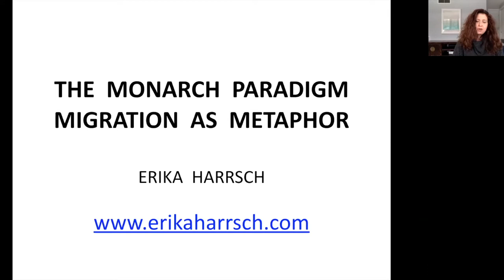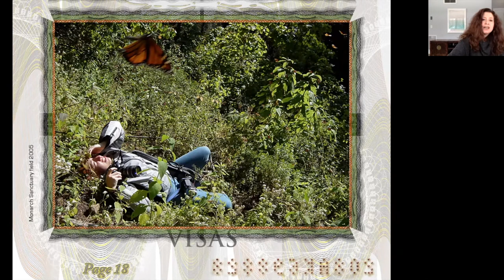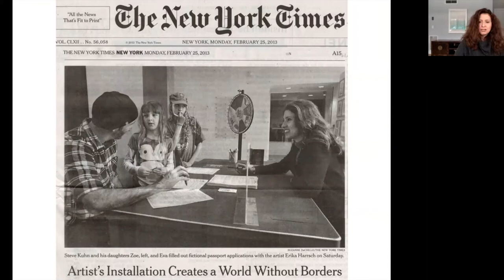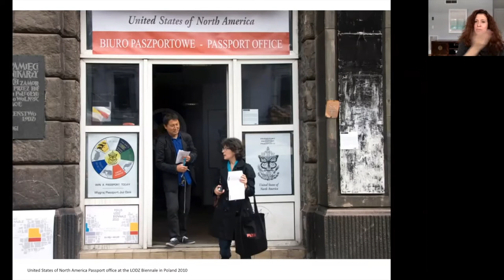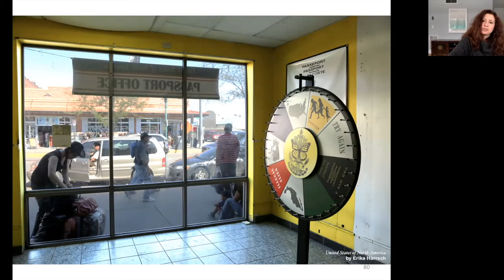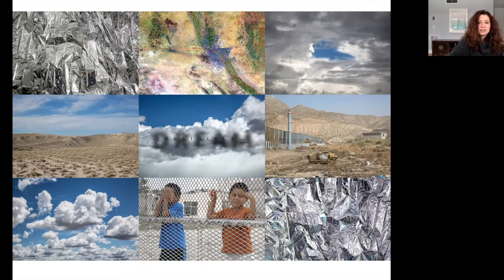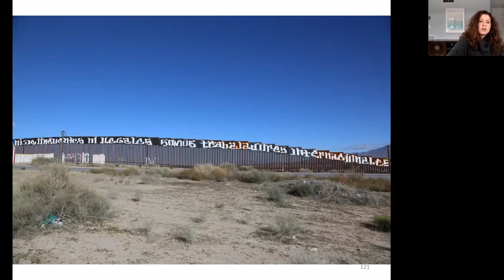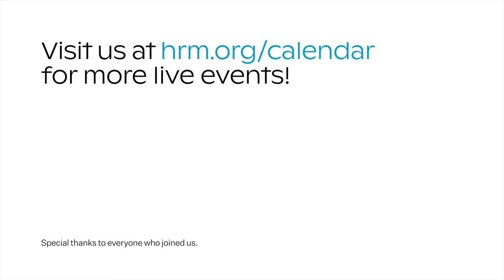Virtual Artist Talk with Erika Harrsch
Teaching Artist-in-Residence Erika Harrsch, who was born in Mexico City and is now based in New York City, is a multidisciplinary artist who employs both traditional and contemporary media and technologies. Through her work, Harrsch achieves visual, multisensory, and interactive experiences, reflecting on the body, identity, sexuality, and desire. She includes entomology research as part of her work, using butterflies as a metaphor for themes such as gender, migration, nationality, and the relationship human beings have with their own nature and fragility.

The artist gives an illustrated talk about her creative aesthetic and ideological journey, followed by a Q&A. Support provided by Art Bridges.

This program is in conjunction with Border Cantos | Sonic Border: Richard Misrach | Guillermo Galindo, which is on view at the HRM through May 9, 2021.